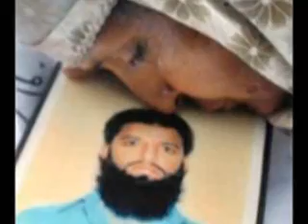PASHTO SAD TAPPY ( OH MOORKAI ) (Mehr_Tareen)